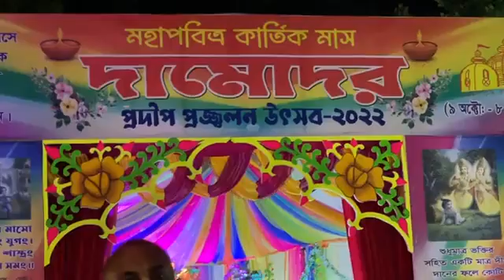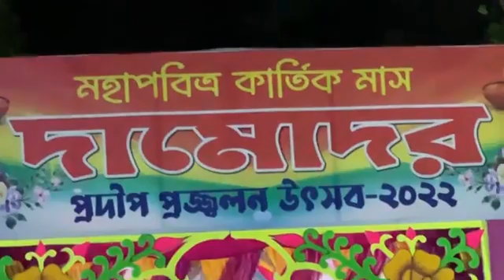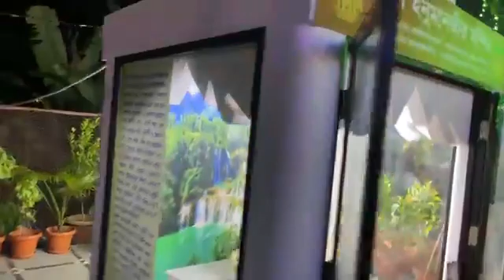শ্রীশ্রী দামোদর প্রদীপ প্রজ্জ্বলন উৎসব তৃতীয় দিবস, ইস্কন প্রবর্তক চট্টগ্রাম… ISKCON - Hare Krishna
শ্রীশ্রী দামোদর প্রদীপ প্রজ্জ্বলন উৎসব তৃতীয় দিবস, ইস্কন প্রবর্তক চট্টগ্রাম… ISKCON

Hare Krishna Hare Krishna Krishna
Krishna Hare Hare Hare Rama Hare
Rama Rama Rama Hare Hare 🍁

Arati Guru maharaj Iskcon Iskcon Sylhet Jaypataka Swami Kirtan Mayapur Naru Gopal New vlog Sankirtan Srejon Vlogs Srila Prabhupada Vrindavan aarti iskcon bangla krishna bhajan mayapur daily darsan mayapur kirtan mayapur mangal arati mayapur tv mayapurtv srish krishna Radha madhav darshan mayapur tulasi arati Hg amogh lila prabhu Iskcon youth forum Iskcon youth forum Sylhet Tulsi aarti damodar